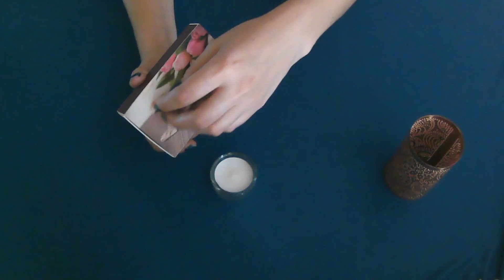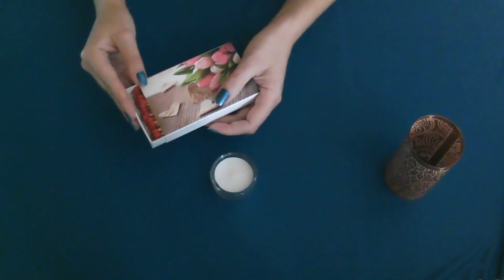[ASMR] Short Candle Video - No Talking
Hey guys,
relax with this short candle video.
I hope you have a relaxing and good week!

Headphones are recomended.

What is this weird thing called ASMR?